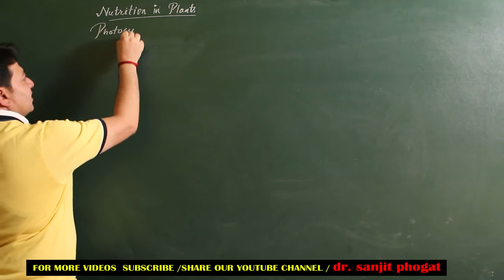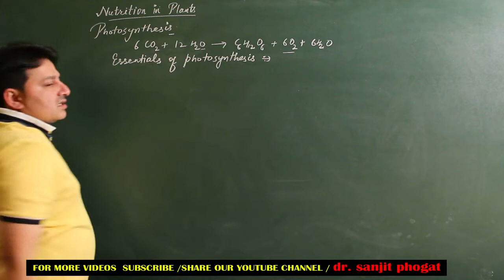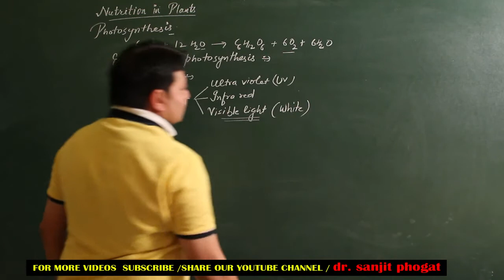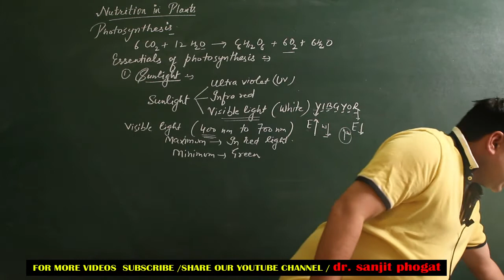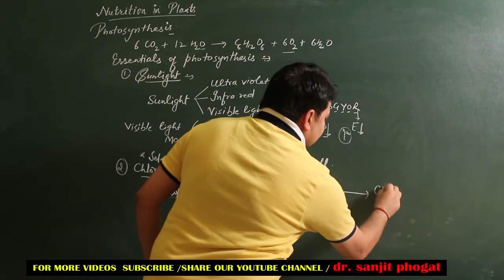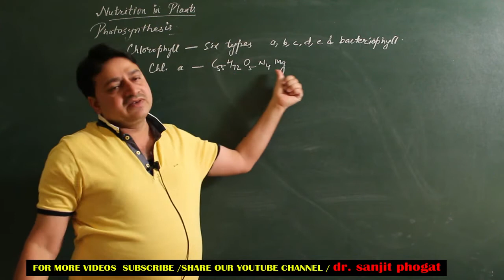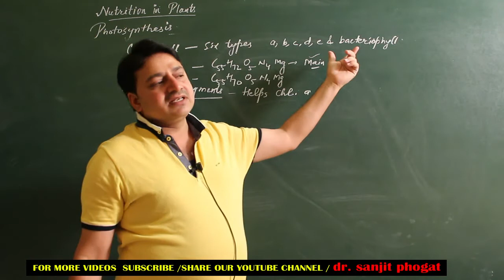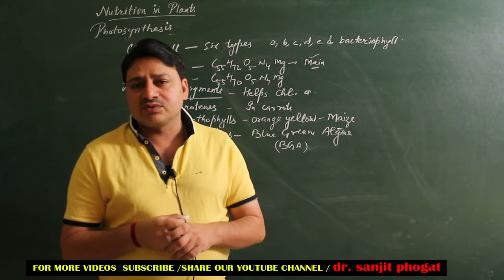Photosynthesis 1 Nutrition Part 3